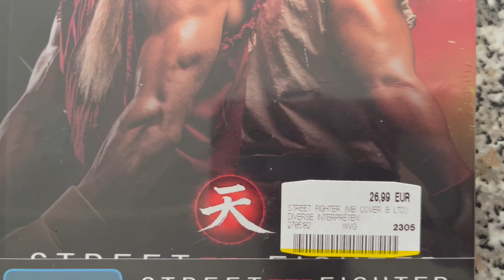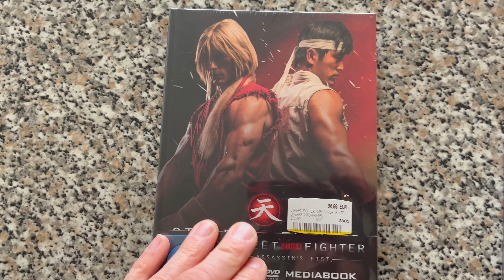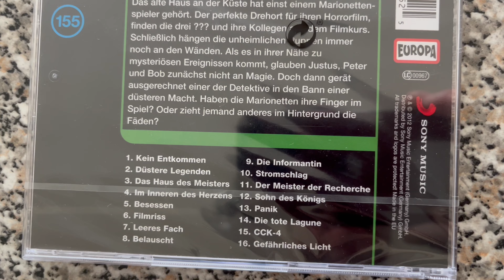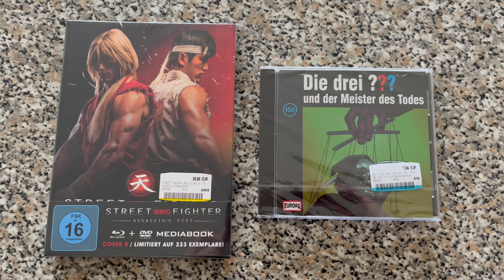Neuzugänge von Media Markt, Street Fighter Assassin's Fist und Die drei ???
Neuzugänge in meiner Sammlung, Street Fighter Assassins Fist auf blu-ray und DVD und eine neue Folge der drei Fragezeichen ;-)

Meine Street Fighter Sammlung
Meine drei ??? Sammlung